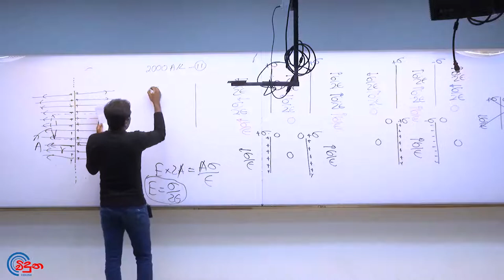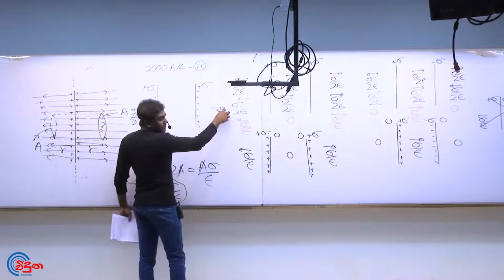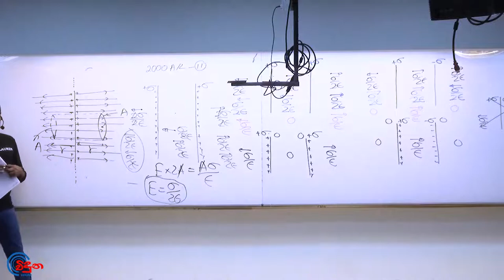G.C.E. A/L Physics 2000 (Question 11) | භෞතික විද්‍යාව පසුගිය විභාග ගැටළු විවරණය